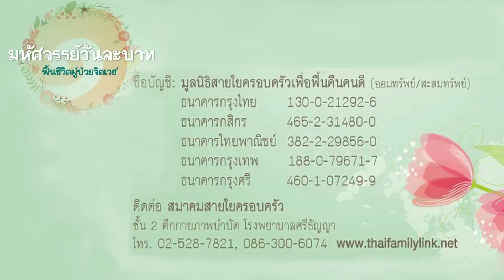มหัศจรรย์วันละบาท ฟื้นชีวิตผู้ป่วยจิตเวช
การให้ เป็นสิ่งที่ยิ่งใหญ่ เพราะมาจากใจที่เมตตา ผู้ให้ย่อมเป็นสุขทันทีที่ให้ เพราะสุขนั้นเกิดจากการคิดที่จะให้

วันนี้ ท่านมีโอกาสที่จะมอบความปราถนาดีให้กับผู้ป่วยจิตเวช
เพียงท่านสะสมเงินวันละบาท ร่วมบุญบริจาคและสนับสนุนโครงการ "มหัศจรรย์วันละบาท ฟื้นชีวิตผู้ป่วยจิตเวช"

ชื่อบัญชี มูลนิธิสายใยครอบครัวเพื่อฟื้นคืนคนดี (ออมทรัพย์/สะสมทรัพย์)
ธนาคารไทยพาณิชย์ 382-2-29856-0
ธนาคารกรุงศรี 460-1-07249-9

ชั้น 2 ตึกกายภาพบำบัด โรงพยาบาลศรีธัญญา